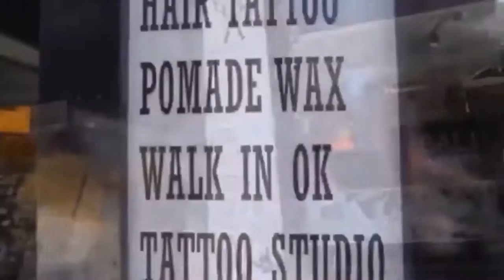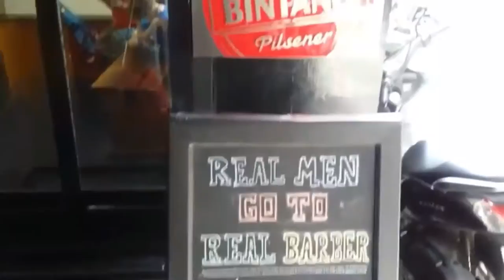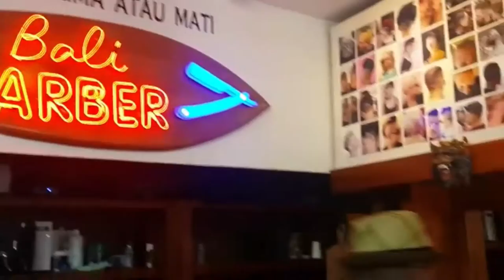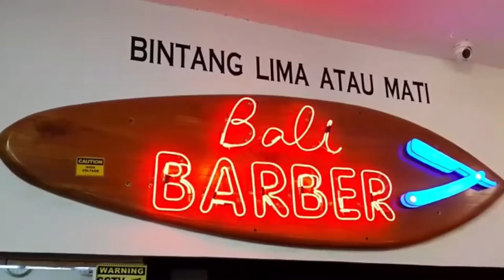Legian at Poppies 2 - Bali's Surf & Ink Barbershop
Colocated in Legian with Get Inked at Bali Ink Tattoo Studio - we serve the Hair and Ink needs of the many business owners, visitors, and surfers, and tattoo enthusiasts in the area. This shop ain't like any other barbershop you've ever been to - check it out